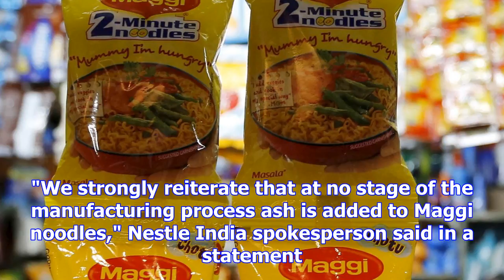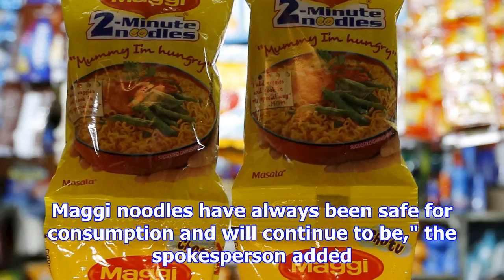No ash content in maggi: nestle india denies allegation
The district administration imposed a fine of Rs 45 lakh on Nestle. Whereas Rs 15 lakh on three dist...